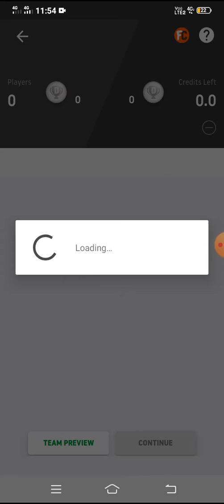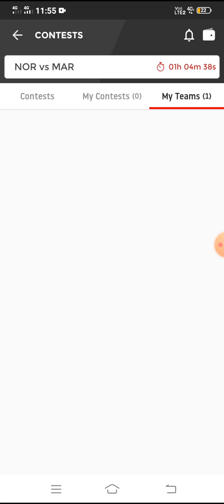Dream 11 video must watch